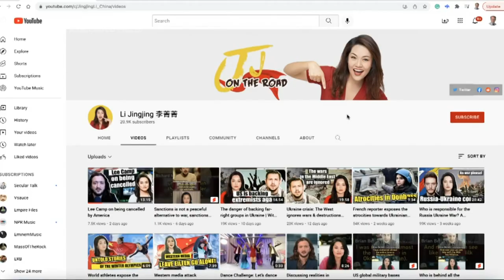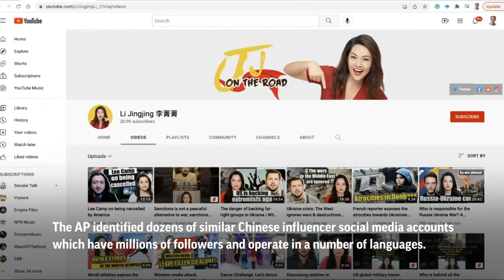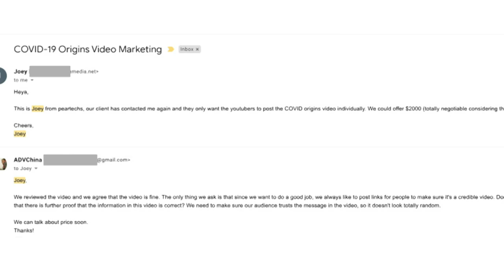Chinese propaganda is showing up on US social media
As China asserts its economic might across the world, it has quietly built a stealth network of social media personalities who are operating in lockstep to deflect criticisms of the Chinese government.

China's state media reporters are identifying as travel bloggers and lifestyle influencers on U.S.-owned social media platforms such as Instagram, Facebook and YouTube, racking up millions of followers from around the globe.

The Associated Press has identified dozens of these accounts, which are part of a network of profiles that allow China to easily peddle propaganda to unsuspecting social media users.

The accounts operate in a number of languages and are targeting users around the world with Facebook ads.

And it is benefitting from a cadre of Westerners who have devoted YouTube channels and Twitter feeds to echoing pro-China narratives on everything from Beijing's treatment of Uyghur Muslims to world affairs like Russia's war against Ukraine.

"One of the things that's quite clear from studying Chinese state media and diplomats online is that they're eager to promote sort of sympathetic Western voices that promote pro-Beijing positions," said Jessica Brandt, the Policy Director for the Artificial Intelligence and Emerging Technology Initiative at Brookings Institution.

While Russia's war on Ukraine was being broadly condemned as a brazen assault on democracy, self-described "traveler," "storyteller" and journalist" Li Jingjing took to YouTube to offer a different narrative.

She posted a video to her account called "Ukraine crisis: The West ignores wars & destructions it brings to Middle East," in which she mocked U.S. journalists covering the war. She's also dedicated other videos to amplifying Russian propaganda about the conflict, including the idea that a large swath of the Ukrainian people are neo-Nazis or that the U.S. and NATO provoked Russia's invasion.

Li Jingjing says in her YouTube profile that she is a "traveler" and "journalist" eager to show her roughly 21,000 subscribers "the world through my lens." But what she does not say in her segments on Ukraine, which have scored tens of thousands of views, is that she is a reporter for CGTN, articulating views that are not just her own but also familiar Chinese government talking points.

"It's a loophole, and it's a way around escaping that state affiliated label," said Winston Sterzel, a filmaker from South Africa who along with his American business partner, Matthew Tye, spent years living in China and are now vocal critics of the Chinese government on YouTube.